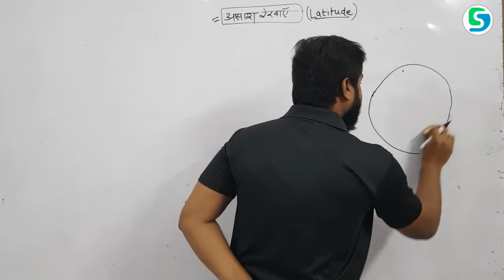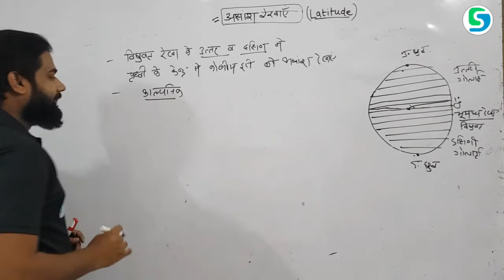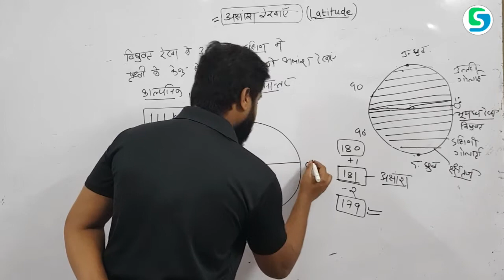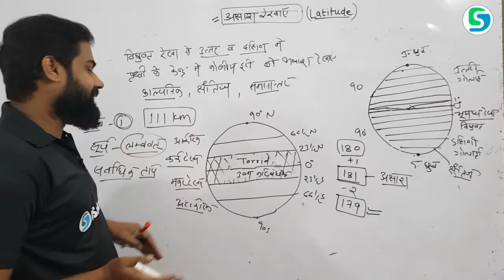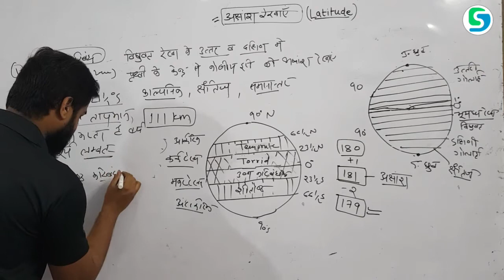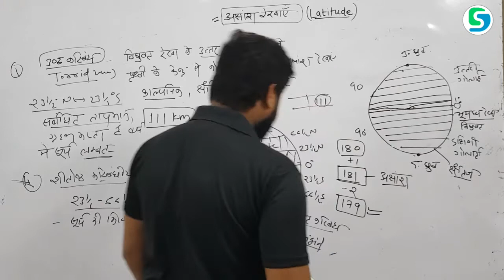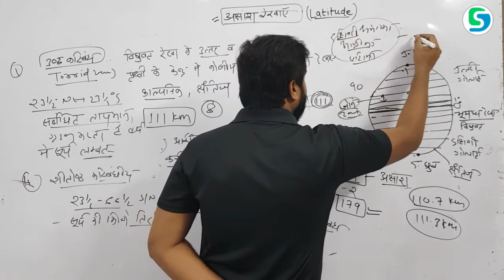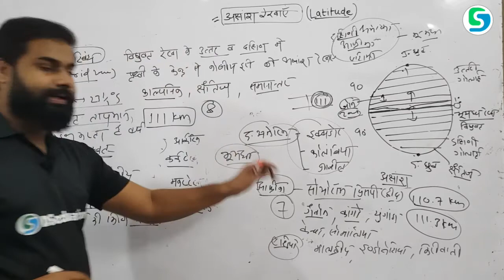L9 : अक्षांश रेखाएं | Latitude | World Geography | Dseducation | UPSC | PCS | SSC | SI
अक्षांश रेखाएं | Latitude | World Geography | Dseducation | UPSC | PCS | SSC | SI

नमस्कार दोस्तो आप हमारे चेनल ( Dseducation) के साथ  upsc , pcs , ssc , railway , s.i. की preparation कर सकते है। हमारी कोशिश आपको Best Content Provide कराना है ।
हमारा source - NCERT , STANDARD BOOKS, LUCENT आदि है।